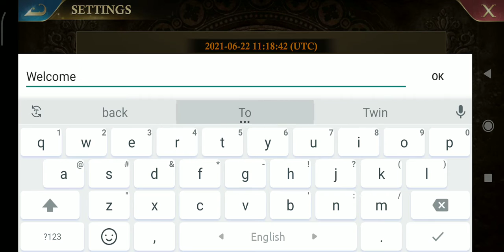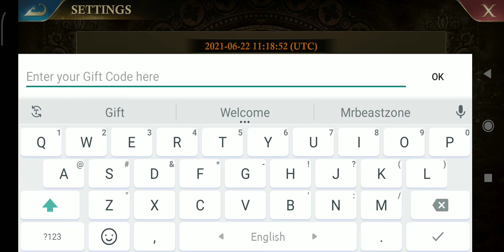Kode Hadiah Baru Guns Of Glory | Guns Of Glory Gift Code JUNE 2021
Gift code:
1) UPG615 valid until the 23rd of June

FEATURES:

Strategy Warfare! Protect the throne and the kingdom. Prepare your guns and defend your castle. Train an army of Musketeers, manage your resources and raid your enemies, all in order to claim the crown and turn your Alliance into an empire in this classic kingdom game!

Powerful Airships! In this era of Enlightenment progress and science, shoot down enemies and lead the attack with advanced aircraft for a new level of RTS. Defend the castle using guns and muskets!

World War! Seamless chat translation feature makes GoG's multiplayer RTS and RPG gameplay richer than ever before. Build your empire and a strong army. Use your wits and guns to defend your castle.

MMO World! Guns of Glory brings the world of the Three Musketeers to life! Enjoy all the swashbuckling action vividly rendered in stunning HD graphics in this free strategy MMORPG!

Advanced RTS Combat! Set your own strategy to attack enemies and aid allies! Guns of Glory's MMORPG gameplay lets you customize your Airship, Estate, troops, buildings, equipment, tactics, and more. Develop an MMO game strategy to fit your own army in GoG and claim victory! Protect the throne now, in the ultimate kingdom game. Load up your guns and cannons and protect the castle!

Empire Building! Oversee the construction of a fortified empire. Master a range of skills and arm yourself with deadly weapons to ensure your survival in this MMO strategy war!